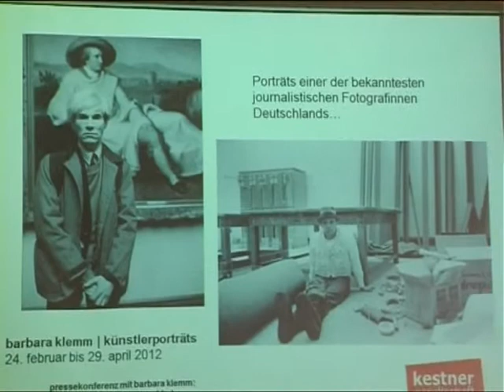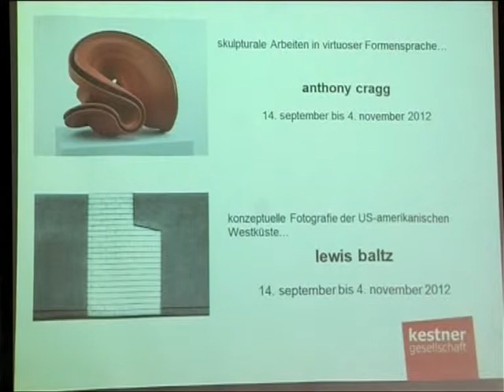Pressefrühstück in der Kestnergesellschaft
2012 steht insbesondere die Neuauflage von "Made in Germany" im Vordergrund.

Ein Beitrag von Peter Ernsting